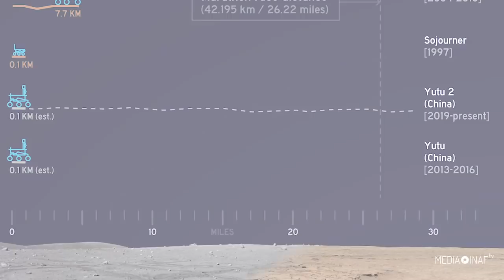Opportunity (2004-2019)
Correva l’anno 2004, era il 25 gennaio, quando Opportunity approdò sul suolo marziano.

Aveva un rover gemello, Spirit, che lo aveva preceduto di tre settimane, atterrando sul cratere Gusev.

A Opportunity toccò invece in sorte l’esplorazione d’una regione sul lato opposto di Marte: Meridiani Planum.

Programmati per resistere tre mesi, i due robot si misero subito all’opera. Ed ecco arrivare i primi risultati.

Primo fra tutti, nel passato di Marte c’erano acqua e calore a sufficienza per sostenere forme di vita.

Opportunity macinava km: oltre 45, infrangendo già nel 2014 il record di percorrenza su un mondo extraterrestre.

Sfidando ogni avversità, dalle sabbie mobili alle tempeste di polvere, ci ha entusiasmato e fatto soffrire per 15 lunghi anni.

Dato definitivamente per morto il 13 febbraio 2019, Opportunity ci ha insegnato che i più grandi esploratori dell’umanità non sempre sono esseri umani.